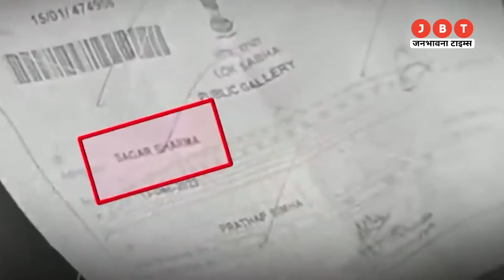Parliament Security Breach: संसद सुरक्षा सेंध मामले में आरोपियों पर एक्शन, UAPA के तहत मामला दर्ज!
संसद की सुरक्षा में चूक मामले में तेजी से कार्रवाई कर रही दिल्ली पुलिस ने अब तक 5 आरोपियों को गिरफ्तार कर लिया गया है. हालांकि संसद हमले  का मास्टरमाइंड और छठा आरोपी ललित झा अभी तक फरार है. उसकी लोकेशन राजस्थान के नीमराना में पाई गई थी लेकिन पुलिस के पहुंचने के पहले ही वो फरार हो गया.. बहरहाल दिल्ली पुलिस स्पेशल सेल ने इनके खिलाफ यूएपीए धारा के तहत मामला दर्ज किया है. वहीं गृह मंत्रालय ने भी संसद सुरक्षा उल्लंघन की घटना की जांच का आदेश दिया हैं.